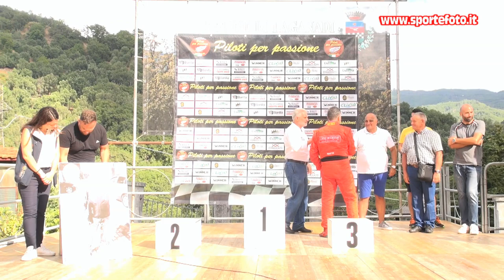Domenico Marchio - 2` Coppa Calanna - Laganadi (RC) 21-08-22